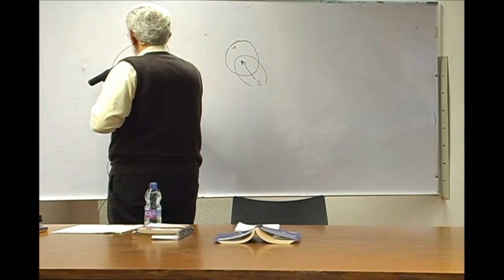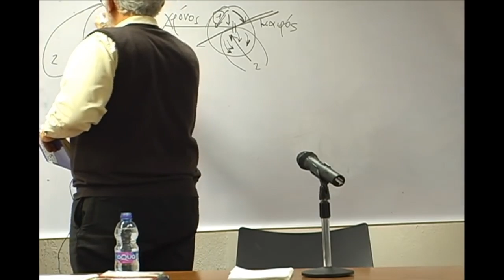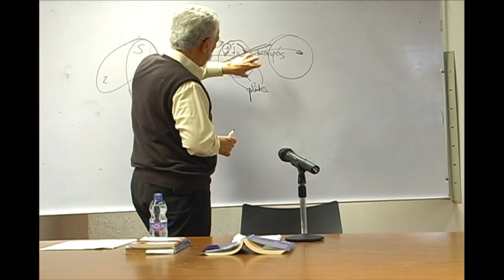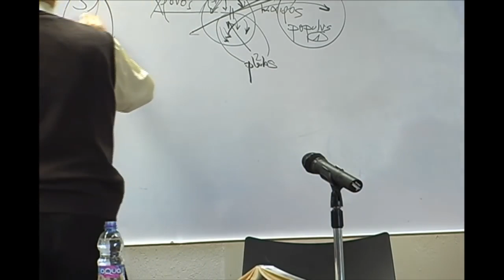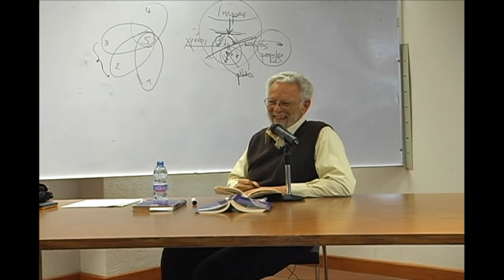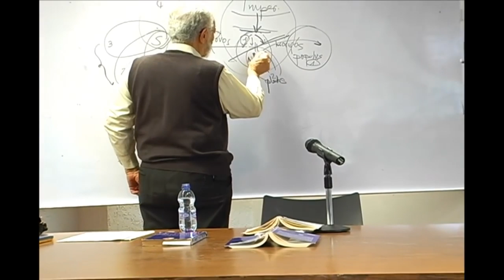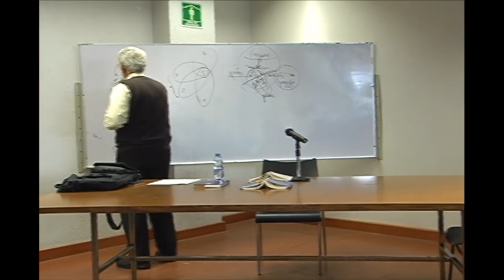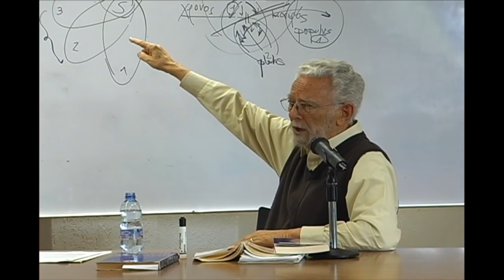Curso sobre el método analéctico crítico -11 20/04/16 - Dr. Enrique Dussel